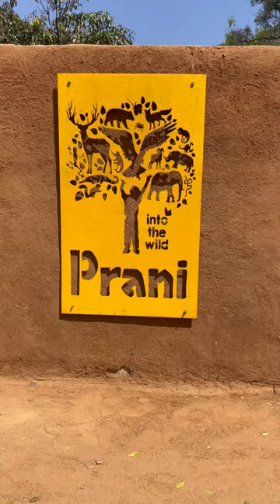Rescued animals and reptiles